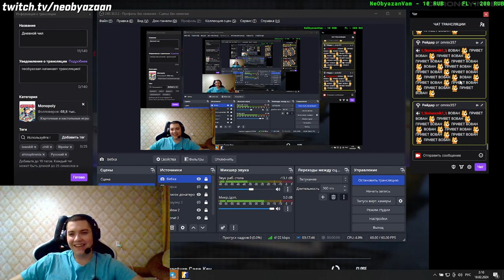New Player Unboxes #1 Blue Gem in CS2...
WIN A DRAGON LORE PICK'EMS CHALLENGE! (+7% DEPOSIT BONUS 🎁)

• STEAM: K Majesty